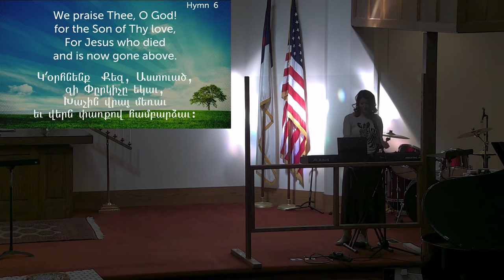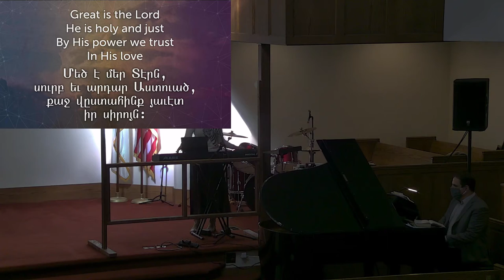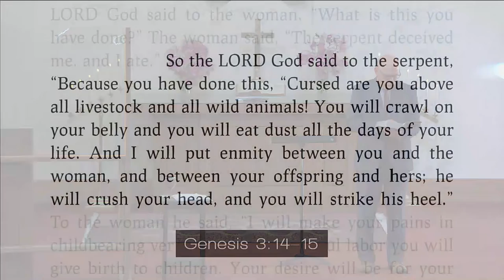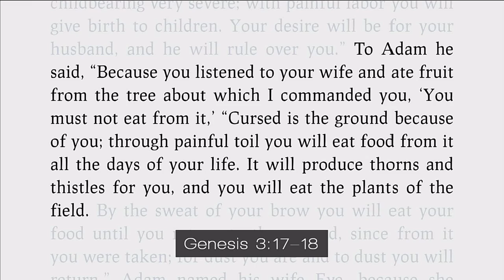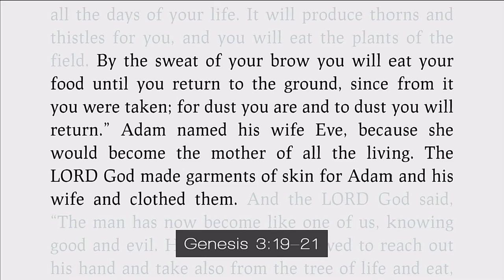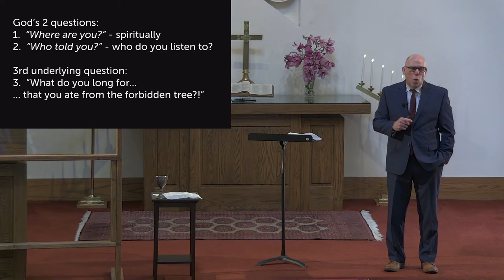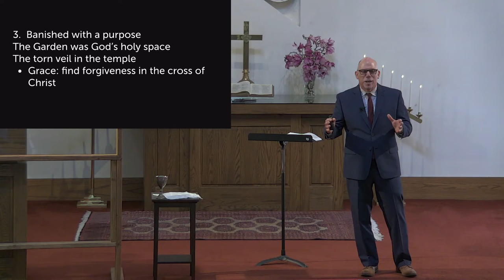CACC Church Service 2/27/2022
New to CACC? Fill out our welcome card so we can stay in touch

We'd love to pray for you! Fill out a prayer request form on our